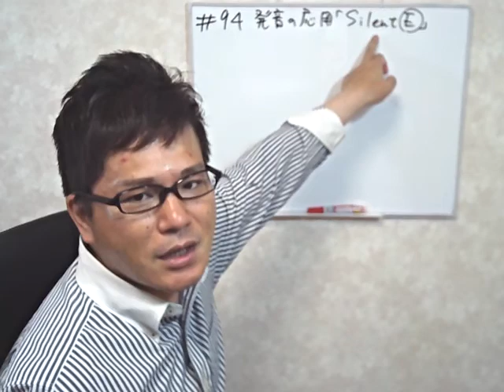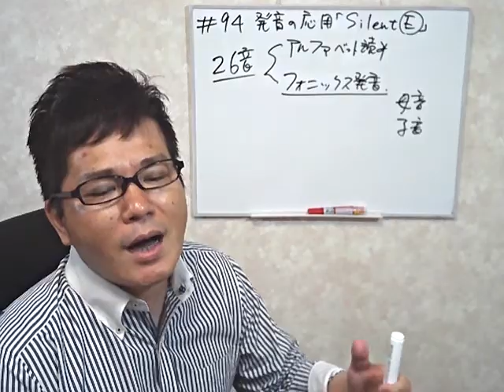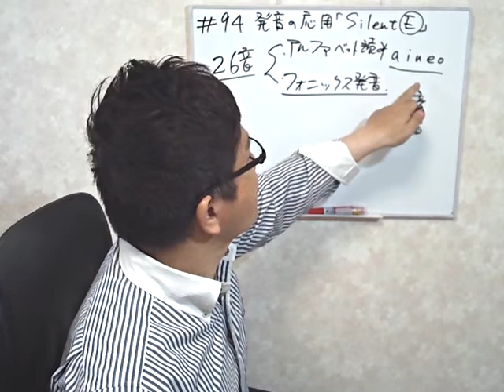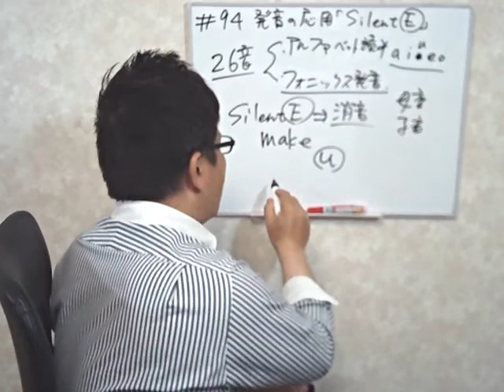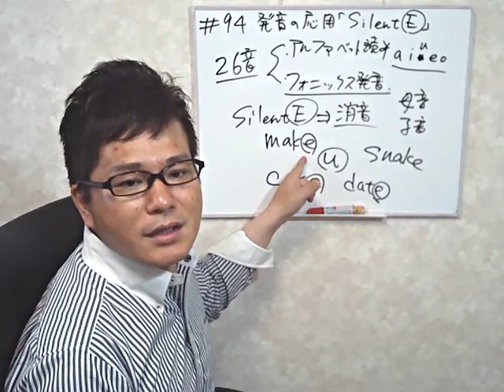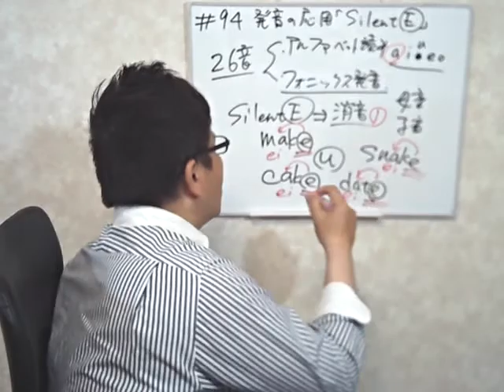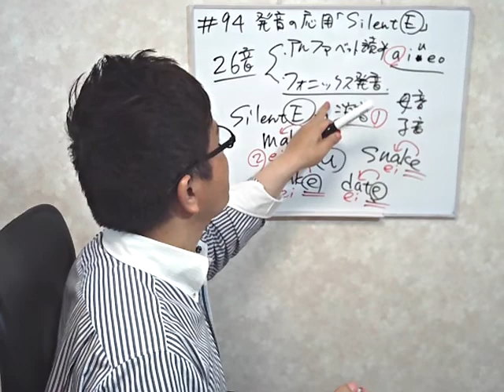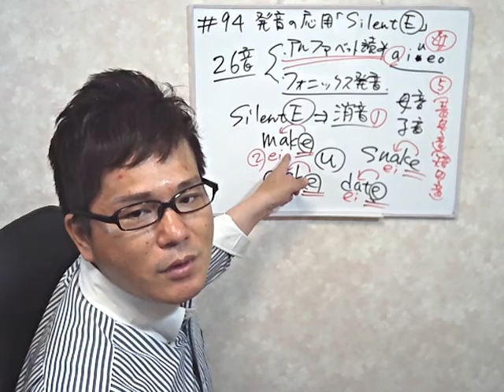英語初心者超最速勉強法！94回目【「E」を発音しない？音がどう変化するかを解説します。】最速英会話でネイティブを目指す！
94回目の今回は、発音の応用です。発音しない「E」の音。どんな時にそうなって、発音する時の注意点は？このチャンネルは英語を勉強したい初心者向けのチャンネルです。英語は100％発音！中学英語も話せない、46歳の超英語初心者社会人が0から英会話の勉強を始めて実践しているドキュメンタリーです。英会話スクールに挫折したり、英会話テキストも何をすればいいかわからない。オンライン英会話は興味はあるけどちょっと怖い。実際効果を感じなくて途中でやめてしまった・・・。そんな方に最適の勉強法です。一緒に成長していきましょう！

【関連動画】
■【人称代名詞の独立所有格の瞬間英作文！】英語初心者が最速でネイティブを目指す英語が話せない人のための勉強法！
■【人称代名詞の所有格・瞬間英作文】英語初心者が最速でネイティブを目指す勉強法！
■【t ・d・ nの発音を極める！】英語超初心者のための、英会話ド素人による、英語勉強したい人のための動画！
■【thin/thisの発音練習で英語耳に！】英語初心者が最速でネイティブを目指す勉強法！
■英語初心者超最速勉強法！【フリートーク・英語勉強しなかった後悔と英語できればつぶしがきく！！】最速英会話でネイティブを目指す！
■ネイティブ英語・リスニング練習　クイズ感覚でリスニング力を鍛えよう